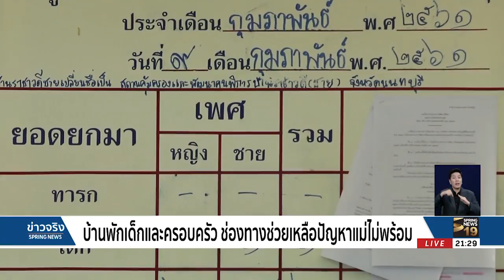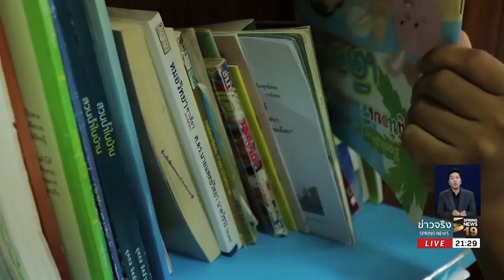"บ้านพักเด็กและครอบครัว" ช่องทางช่วยเหลือปัญหาแม่ไม่พร้อม | 28 ก.พ.61 | ข่าวจริง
คดีที่สะเทือนใจสังคมในช่วงนี้ หนีไม่พ้นกรณีที่แม่ผลักลูกตกคลองและปล่อยให้จมน้ำเสียชีวิต แม้จะมีการสอบทานไปถึงพฤติกรรมของแม่ ที่อาจไม่เหมาะสมหลายอย่าง แต่ความซับซ้อนของความปัญหาครอบครัว หลายคนหาทางออกไม่ได้ แต่อีกหนึ่งทางเลือกหนึ่ง สำหรับแม่ที่ไม่พร้อมดูแลลูก คือ การส่งไปอยู่ที่บ้านพักที่จะมีเจ้าหน้าที่คอยช่วยดูแล...